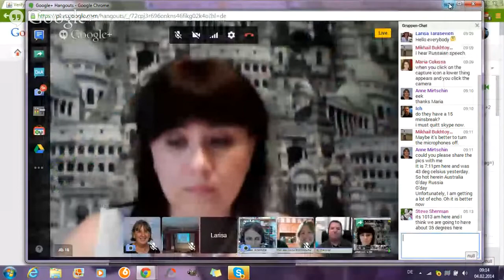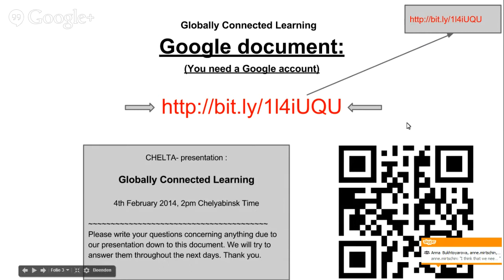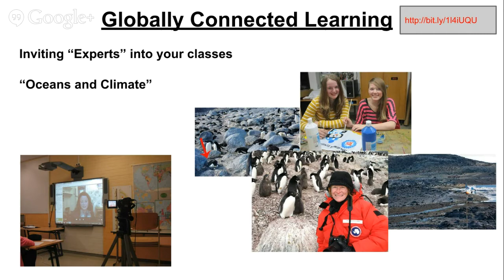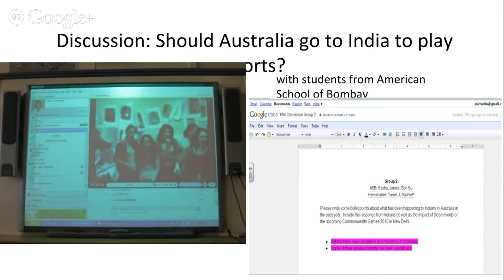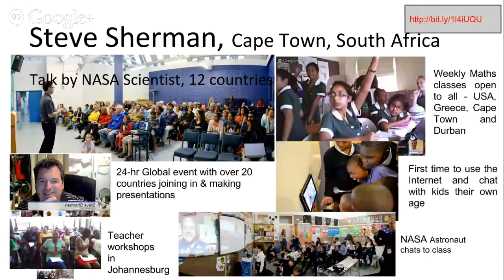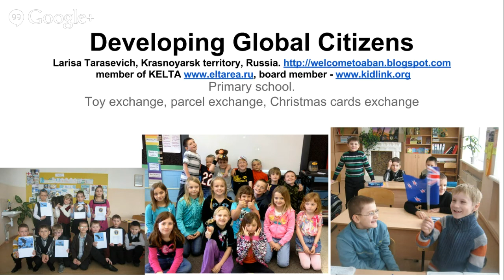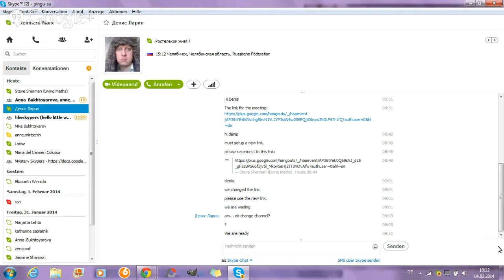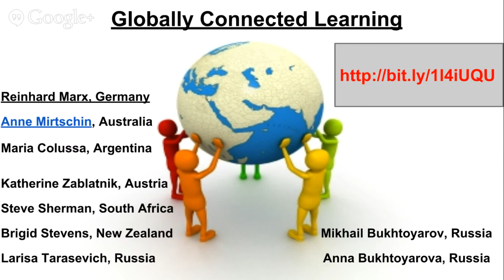Globally Connected Learning